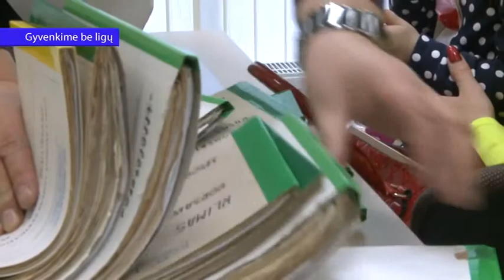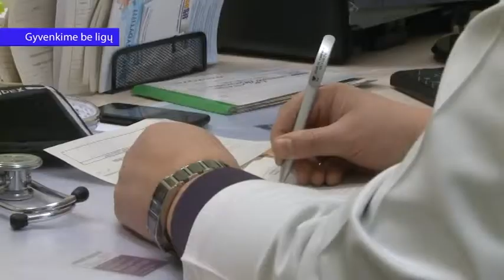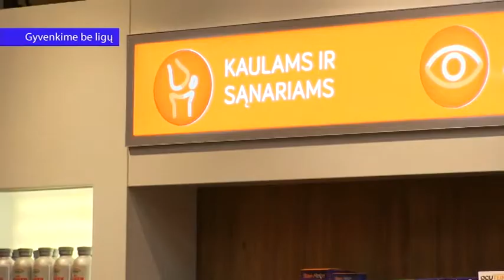Sėkmingai karaliaujantis gripas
Lietuvoje artėjama prie gripo epidemijos - sergamumas šiuo metu dukart didesnis nei tuo pat laiku pernai. Jonavos ir Kauno savivaldybės jau paskelbė gripo epidemiją. Siaučiant negailestingam virusui, svarbu laikytis gydytojų nurodymų, kad išvengtumėte varginančių komplikacijų.
„Po Naujųjų metų prasidėjo virusinių ligų sezonas. Daug sergančių šeimomis. Karščiuojantys, su skaudančiomis gerklėmis, kosintys, sloguojantys. Karščiavimas atkaklus - 3-5 dienos ir dar ilgiau, išlieka ilgalaikis kosulys po to. Taip kad šiemet virusinės infekcijos yra pakankamai agresyvios.“,- pasakoja šeimos gydytoja Šarlota Kriaučiūnienė.
Peršalimo ligomis ir gripu rodikliai didžiausi Alytaus teritorijoje, mažiausi  - Šiaulių apskrityje. Didžiausias gripo atvejų skaičius - Kaune ir Vilniuje, mažiausias Telšiuose ir Tauragėje.

Du dalykai, kuriuos būtina paisyti susirgus

Medikai perspėja, kad sergamumui artėjant link gripo epidemijos slenksčio, itin svarbu paisyti lovos režimo, neplatinti viruso.
„Svarbu esant temperatūrai niekur neiti, geriau bent 3 dienas namuose gydytis. Taip pat negalima iškart vartoti antibiotikus, kadangi jie viruso neveikia ir virusinių infekcijų metu mažina imunitetą. Galimos netgi ir komplikacijos.“,- sako gydytoja Šarlota Kriaučiūnienė.
Žmonės klaidingai mano, kad atsiradusi sloga byloja apie gripą. Peršalimo ligos ir gripas iš esmės yra viena grupė ligų, bet gripui būdinga ūmi pradžia bei aukšta temperatūra ir nesant slogos.

Komplikacijos kankina įžūliau

Šiemetinis gripas pasak pacientų vargina nebe savaitę, o mėnesį ir ilgiau. Medikai sako, kad įprasti gripo simptomai: aukšta temperatūra, didžiulis nuovargis, kaulų, raumenų, akių obuolių skausmas - ne tokie alinantys kaip komplikacijos.
„Dažniausia komplikacija yra pneumonija, plaučių uždegimas. Jos metu vargina ilgas sausas kosulys, sunku atsikosėti. Atsiranda silpnumo jausmas, trukdantis atsikosėti gerai. Reikalingas ir deguonis dusuliui lengvinti ir kartu su kitais vaistais pagreitinti žmonių sveikimą.“,- teigia Respublikinės Šiaulių ligoninės gydytoja infektologė, Judita Minickaitė – Katinienė.
Pasak Sauliaus Čaplinskio, Užkrečiamųjų ligų ir AIDS centro direktoriaus, gripas gali pažeisti ne tik kvėpavimo takus, bet ir  organizmo sistemas. Ypač pavojingas turintiems silpnų vietų organizme, vyresnio amžiaus žmonėms dėl nusilpusio imuniteto, visiems, kurie turi lėtinių ligų nuo diabeto iki kvėpavimo takų ligų.

Pasiskiepijus pirmos dvi savaitės vis dar rizikingos

Gripas labai pavojingas vaikams, nėščiosioms, sergantiems lėtinėmis ligomis, vyresniems žmonėms. Skiepai jiems nemokami. Dabar skiepytis nuo gripo ar pneumonijos dar ne vėlu, bet reikia saugotis.
„Jeigu pasiskiepijęs žmogus išeis į darbą, parduotuvę ar teatrą ir susidurs su gripo virusu, jis gali susirgti, nes antikūniams pasigaminti reikia dviejų savaičių. Ir jei žmogus per inkubacijos periodą suserga, tai dingsta tikėjimas gripo skiepų nauda.“,- pasakoja gydytoja Judita Minickaitė – Katinienė.
Vaistininkai pataria rinktis ir nespecifinę profilaktiką: gryną orą, kokybišką mitybą, susirgus vengti savigydos.
„Jei liga stipriai neįsisiūbavusi, nuo kosulio labai padeda islandinė kerpena, sirupėliai su gebene, homepopatiniai preparatai, mažinantys gripo simptomus. Tačiau jei yra aukšta temperatūra, siūlau kreiptis į gydytojus.“,- sako Jurgita Česnauskienė, „Gintarinės vaistinės„ vedėja.
Šiemet nepavyko išvengti gripo ir jo komplikacijų aukų – mirė trys žmonės, vyresni nei 80 metų. Pernai gripas pasiglemžė 22 gyvybes. Todėl medikai akcentuoja- norint išvengti ligų pavojų, būtina klausyti profesionalių gydytojų nurodymų ir vaistininkų patarimų, neužsiiminėti savigyda.